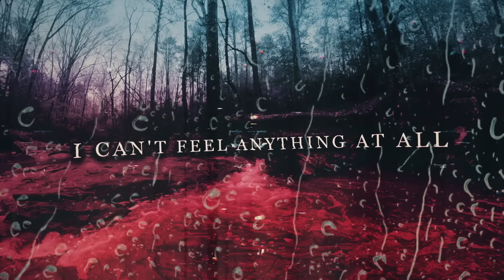Breaking Benjamin, Spencer Chamberlain - Red Cold River (Aurora Version/Lyric Video)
AURORA is out now.

Music video by Breaking Benjamin, Spencer Chamberlain performing Red Cold River (Aurora Version/Official Lyric Video).